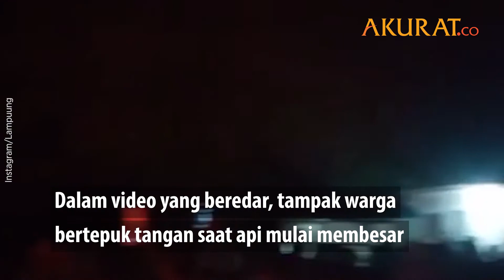Polsek Candipuro Lampung Selatan Dibakar Warga Setempat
Polsek Candipuro diduga dibakar masyarakat setempat, sekitar pukul 23.00 WIB, lantaran warga beranggapan Polsek Candipuro
tidak merespon aksi pencurian kendaraan bermotor di mana aksi pencurian tersebut kerap kali menggunakan kekerasan dengan penodongan.

Dalam video yang beredar, tampak warga bertepuk tangan saat api mulai membesar Kabid Humas Polda Lampung Kombes Pol
Zahwani Pandra Arsyad mengatakan pihak kepolisian telah mengamankan delapan orang atas insiden tersebut.